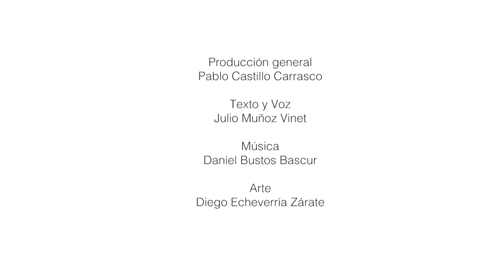Musicuentos - La Leyenda de la Piedra Cruz